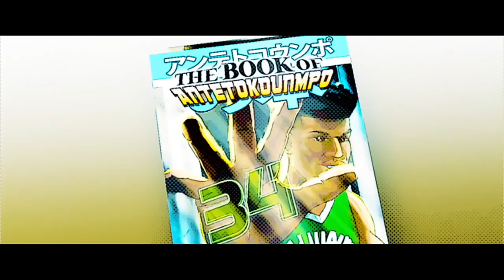Kobe Bryant details Giannis Antetokounmpo's champion DNA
NBA gameplay content, highlights, and stories.

Wassup Epic Ultra Aces!

"IT'S IN THE GEM!" Apparel